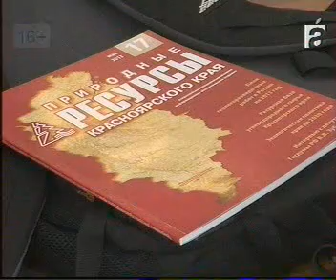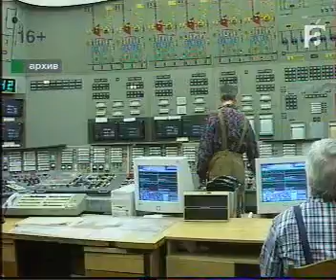afontovo 1806 022